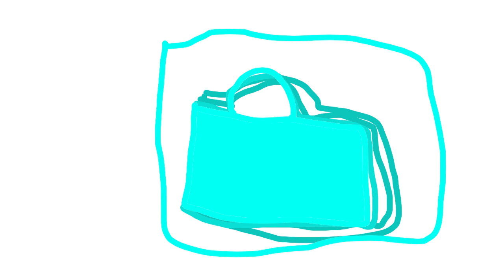DSI Shop "Acapella" (ASScapella)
"art" more like "fart"